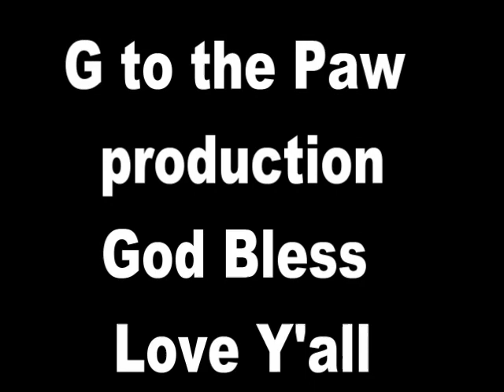Up-date on how things are going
Just to let friends know how things are going